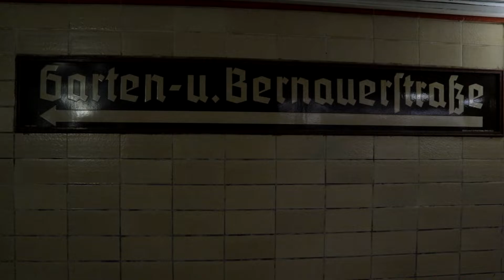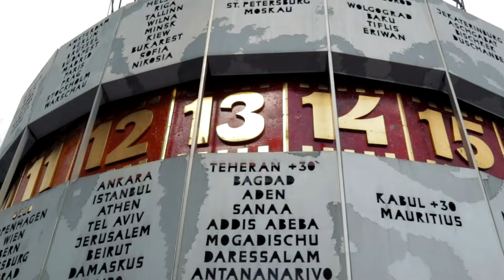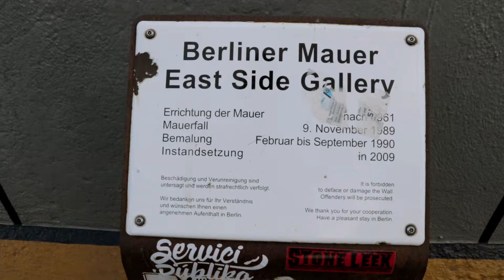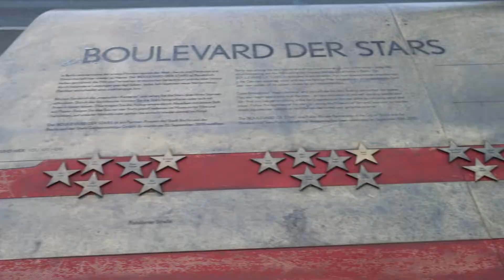Hamburg and Berlin - August 2k19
Video ricordo di una settimana in Germania da Amburgo a Berlino.
Nella parte iniziale del video, un breve riassunto su Amburgo data la breve permanenza, (appena 2 giorni) potete ammirare il quartiere Mitte, Haffencity, la zona portuale ed il Bloomenamburg.
Nella seconda parte decisamente più lunga data la buona permanenza potete ammirare lo splendore di una città che trasmette sulla pelle la sua storia...tanto storica quanto underground ed efficiente. la grande Berlino.